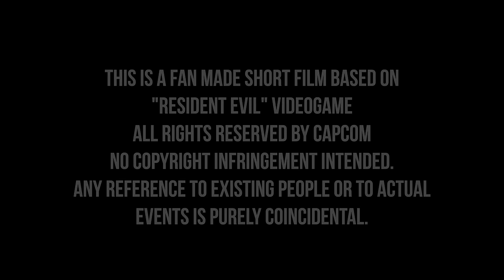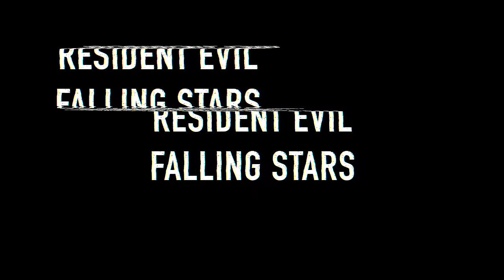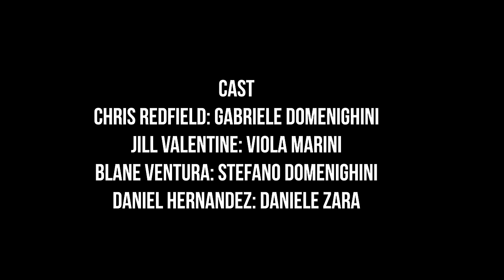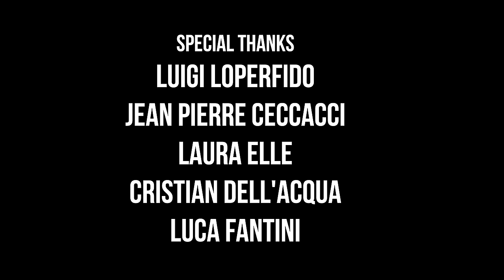Resident Evil Falling Stars - Fan made Short Movie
This is a fan made short movie based on the "Resident Evil" saga. We want to provide a product that could please all fans out there. This story take place after the events of the Spencer mansion in the first epic game. One of the scientists involved in the development of the original T virus has took refuge in an unknown location in Eastern Europe to work secretly on a new variant of the virus. S.T.A.R.S veterans Chris Redfielf and Jill Valentine are investigating to locate the doctor's position. But Umbrella corporation also seems to be tracking the doctor's whereabouts...

Executive producers:
Mariano Caterinozzi
Gabriele Domenighini

CAST

Gabriele Domenighini: Chris Redfield
Viola Marini: Jill Valentine
Stefano Domenighini: Blane Ventura
Daniele Zara: Daniel Hernandez
Vito Domenighini: Doctor Brown
Eleonora Marchetti: Doctor Assistant
Christian Domenighini: Umbrella's Sergeant
Alexa Eusepi: Umbrella
Mirko Michelangeli: Umbrella
Pasquale Altruda: Umbrella
Andrea Del Frate: Umbrella
Francesco Trizio: Umbrella
Lorenzo Drennan: Umbrella
Stefano Soffici: Prisoner
Nilo Roello: Zombie
Claudio Venanzetti: Wesker

                                            Tunetank